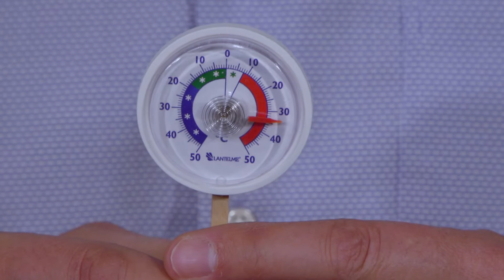The Garage - Dominik and the innovation of a sparkling future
Air conditioning and heat-pump in one system? Our innovative CO2-fluid system is able to deal with this challenge. Dominik Kempf, Head of Research and Development for Air Conditioning, shows how this refrigerant system works – in an environmental friendly way. Check it out! Next episode coming up on March 4th, 2019.